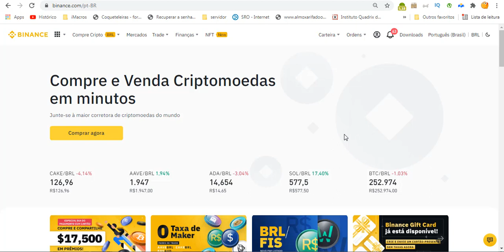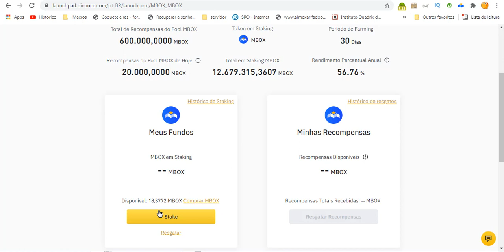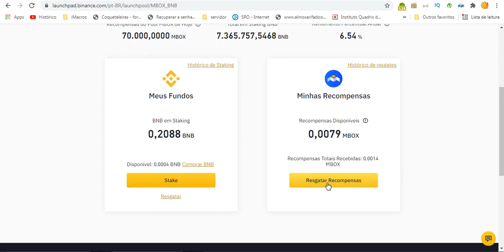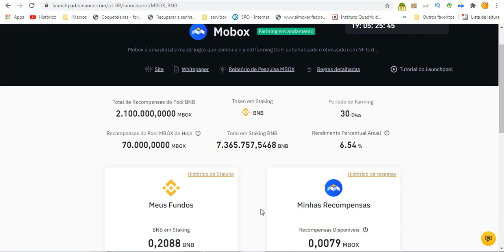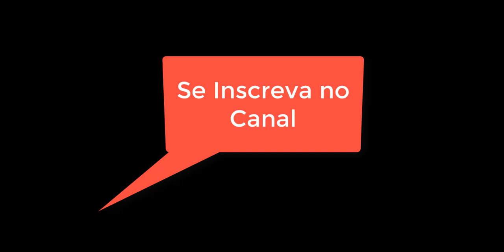COMO GANHAR MBOX MOBOX DE GRAÇA FAZENDO STAKE NA BINANCE Launchpool Farm ganhar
Video quentinho! Hoje vamos falar sobre como fazer STAKE do token MBOX, referente ao game NFT MOBOX.

OBS: O mercado de criptomoedas é de ALTÍSSIMO RISCO!!! Por isso, sempre gerencie o seu risco. E só lembrando, eu NÃO irei fazer indicações de compra e venda de criptoativos! O meu objetivo aqui é de criar tutoriais para ajudar as pessoas que estão investindo em criptomoedas! A ideia é ser didático!!!

Vamos compartilhar conhecimento!